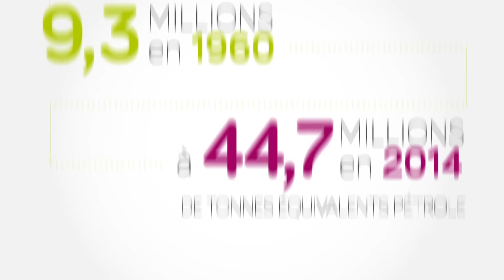LE FRET EN CHIFFRES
Petite animation pour comprendre les enjeux du fret aujourd'hui.